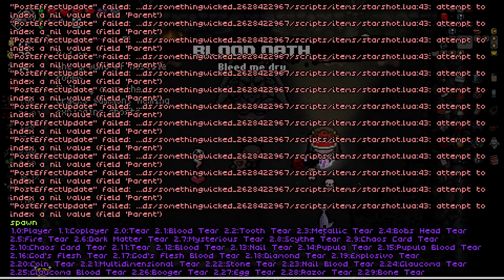ONE WHOLE YEAR! (ALSO INSANE RUN) - Fiend Folio The Binding of Isaac Repentance - Part 67